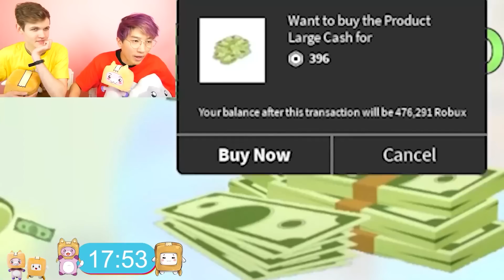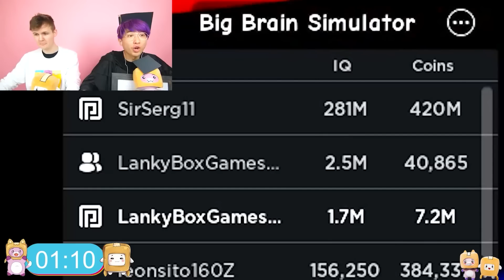THE MOST UNBELIEVABLE ROBLOX SIMULATOR GAMES EVER!!!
LankyBox World!